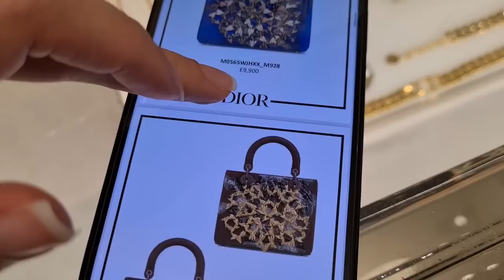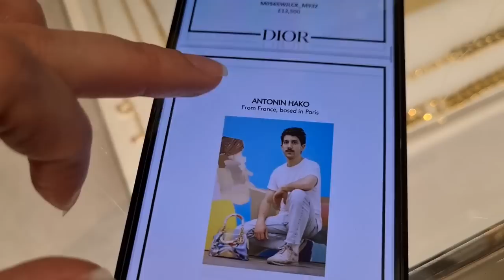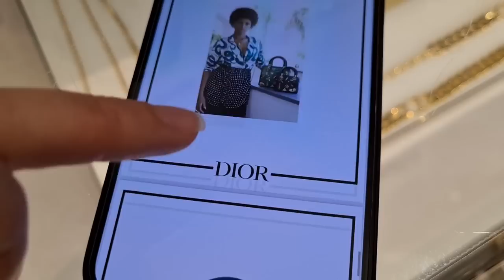LONDON LUXURY SHOPPING VLOG 2021 - Come Shopping With Me at Selfridges, Dior, Chanel & Louis Vuitton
Join me today to double-check if all CHANEL 21K Unicorns are FAULTY & for a LONDON LUXURY SHOPPING VLOG 2021 - Come Shopping With Me at Selfridges, Dior, Chanel & Louis Vuitton in October 2021!! Do you love luxury shopping vlogs as much as I do? I really missed Harrods and I can't believe how many beautiful designer handbags I spotted!! The new Chanel Fall Winter 2021 Collection is finally out - otherwise known as the Chanel 21K Collection - and I've fallen in love with the red velvet Chanel Mini Rectangular, the pink Chanel Coco Handle, the rainbow Chanel Mini Reissue and the black Chanel CC Tote which is a vintage Chanel bag that has been reissued for this year's Chanel 21K Collection!! However, the pink Chanel Diana Bag and the Chanel Classic Flap Bag in the Jumbo size are still next on my handbag wishlist!! I can't wait for Chanel Cruise 2022 - or Chanel 22C - to hit the boutiques next month!!

Luxury shopping in London is great, especially shopping at Dior, Chanel & Louis Vuitton!! You never know what you'll find on a luxury shopping spree!! I love the Bottega Veneta Chain Pouch in black and my dream Fendi Peekaboo Mini with the embroidered flowers!! Another highlight was the Louis Vuitton Papillon Trunk Bag - they still don't have any Louis Vuitton Nano Speedy models in stock. Maybe something from Dior - a Dior Saddle Bag, a Dior Book Tote or another Lady Dior - what do we think about Dior's new micro bags by the way? I'm in love with the micro Lady Dior!! Or maybe some Dior jewellery? I've been collecting many Dior jewelry pieces for some time now, especially Dior earrings!! I'm also a sucker for Chanel earrings and Chanel jewellery in general!! Did you spot anything in the Chanel Sale - maybe some Chanel shoes?

Here you can find Designer Exchange London's and IG: webuydesigner !!!

and IG: elalondonofficial !!!

I hope you enjoy this London Luxury Shopping Vlog at Hermes, Dior, Chanel & Louis Vuitton - there's also some Zara Come Shopping With Me videos coming soon!! The next Zara Haul 2021 is just around the corner!! Let me know what you think about the Louis Vuitton Wild at Heart 2021 Collection and the new Dior Cruise 2022 Collection!! I love Selfridges and Harrods London and I hope you enjoyed this shopping spree as much as I did!! Tell me about your first Hermes experience - I will also upload new Chanel 21K & Chanel 22C Collection videos soon - what pieces from Chanel Autumn Winter 2021 are you currently eyeing? Also, there will be lots of new Chanel Cruise 2022 eye candy coming next month!!